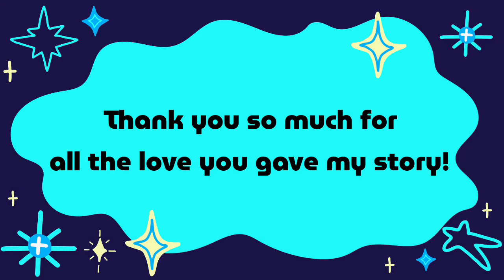Epoch Gacha Meme (Kirby Creepypasta)